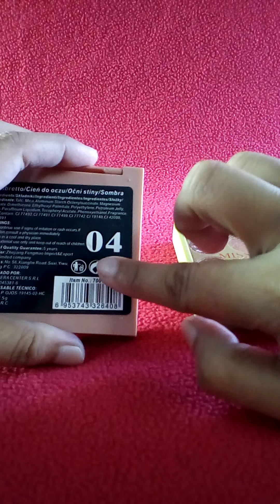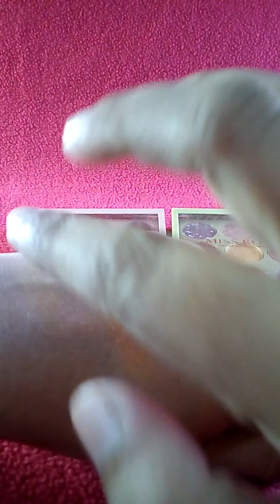Miss Rose mini eye-shadow pallets review~(shade no. 03 & 04)